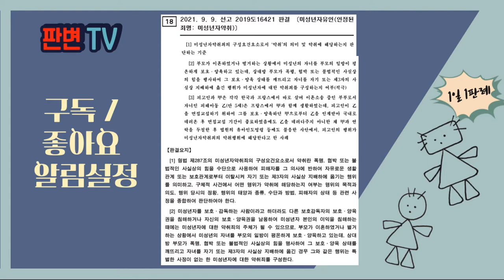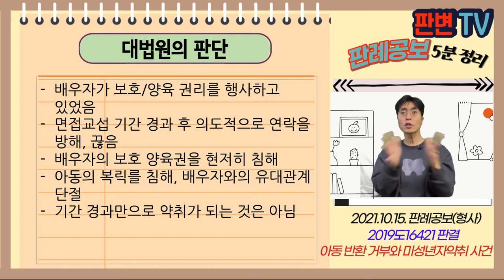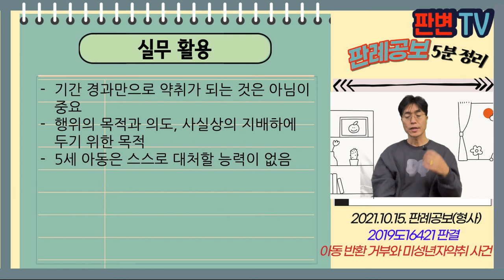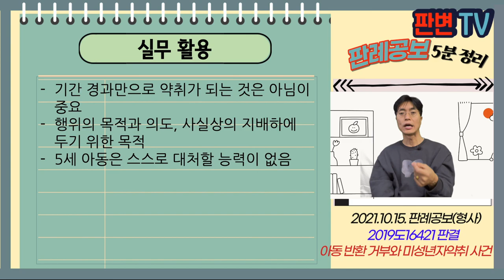아동 반환 거부와 미성년자약취 사건 [21.10.15.자 판례공보(형사)]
2021.9.9. 선고 2019도16421 판결
미성년자유인(인정된죄명 미성년자약취)

상고기각

적용법령
형법
제287조(미성년자의 약취, 유인) 미성년자를 약취 또는 유인한 사람은 10년 이하의 징역에 처한다.

피고인은 07.3. 일본에서 프랑스인과 혼인, 자녀 출산
프랑스 거주하다 12.3월 혼자 귀국, 12.7월 이혼소송을 제기당함
프랑스법원 13.11월 면접교섭 임시조치결정을 함
14.7월 1개월 면접교섭 위해 아동과 함께 귀국
배우자와 연락들 끊음
프랑스법원은 16.4월 피고인 귀책 이혼선언, 친권/양육자 배우자 지정
배우자는 유아인도 심판결정, 유아인도 이행명령 받았으나 아동의 거부로 실패
피고인은 19.10월 아동을 배우자에게 인도함

1개월 면접교섭을 위해 귀국한 후 배우자와 아동의 의사에 반해 돌려보내지 않으면
미성년자 약취가 성립하는가

배우자가 보호/양육 권리를 행사하고 있었음
면접교섭 기간 경과 후 의도적으로 연락을 방해, 끊음
배우자의 보호 양육권을 현저히 침해
아동의 복릭를 침해, 배우자와의 유대관계 단절
기간 경과만으로 약취가 되는 것은 아님

실무활용
기간 경과만으로 약취가 되는 것은 아님이 중요
행위의 목적과 의도, 사실상의 지배하에 두기 위한 목적
5세 아동은 스스로 대처할 능력이 없음